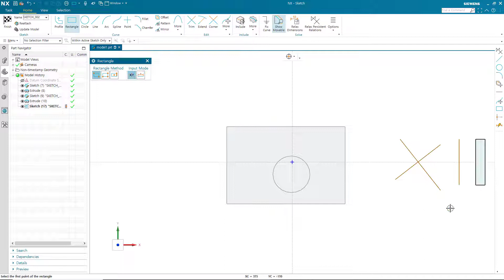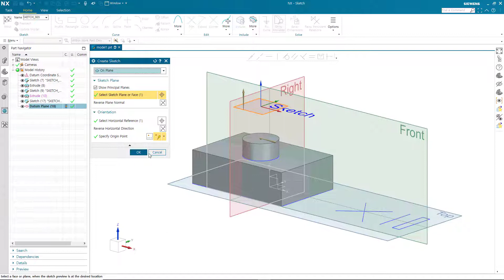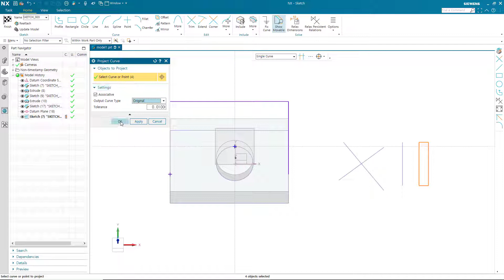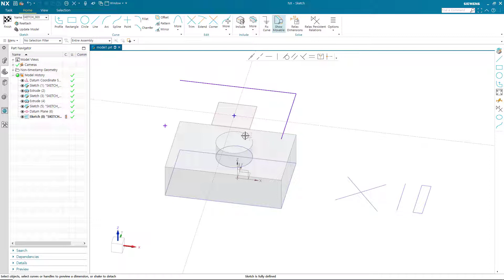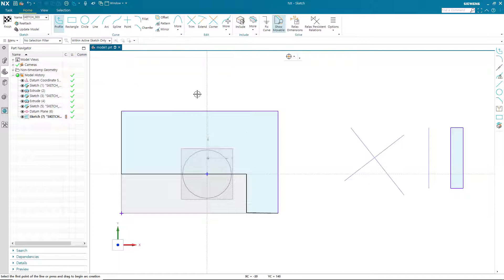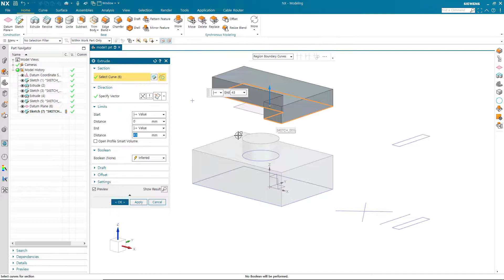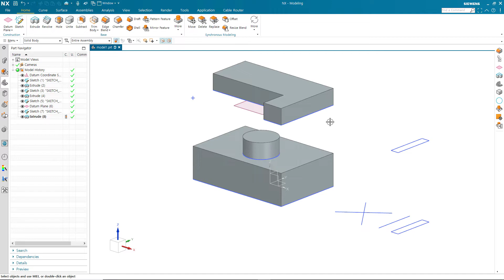34. NX와 3D 모델링 - 외부의 커브, 엣지, 포인트 등을 따오는 Project Curve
NX 2000과 3D 모델링. Siemens의 NX 1980 시리즈인  NX 2000을 이용하여 NX 입문자들이 3D 모델링 작업을 할수 있도록 Sketch, Solid, Surface 작업에 대한 강좌를 진행합니다.